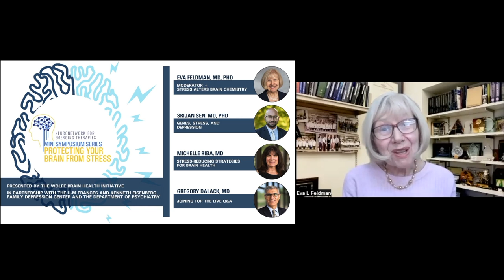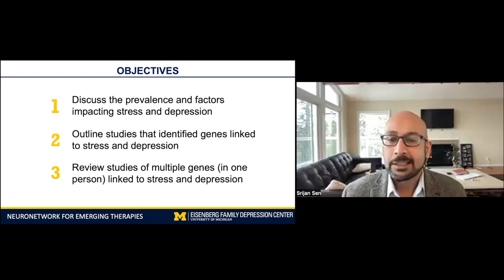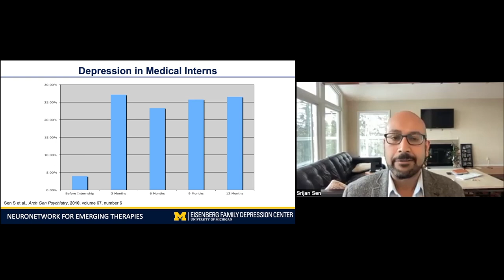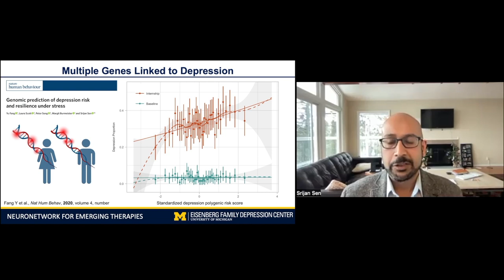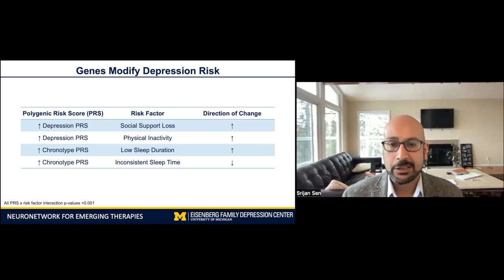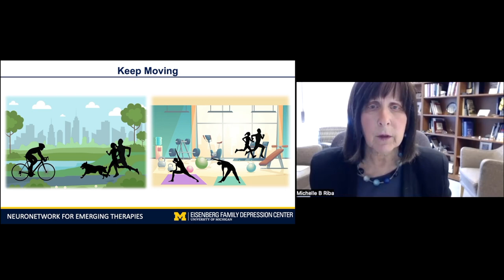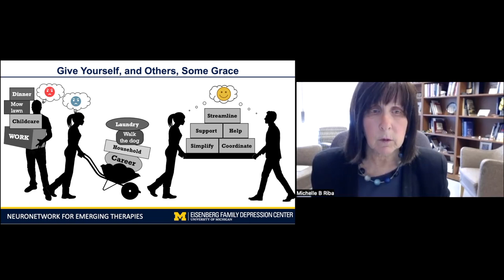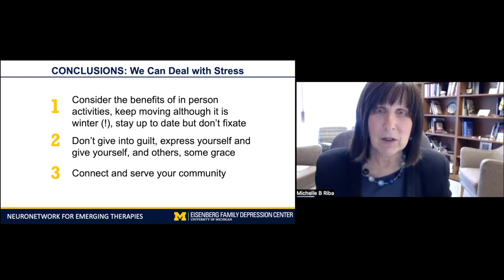NeuroNetwork for Emerging Therapies - Protecting Your Brain From Stress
77% of Americans report that they regularly experience physical symptoms of stress, and 73% experience psychological symptoms (American Psychological Association). That is just the beginning of many problems stress can cause in every aspect of our lives.

This begs the question: Why does this happen and what can we do?

“Protecting Your Brain from Stress: Chemistry, Genetics & Strategies,” the next installment of the NeuroNetwork for Emerging Therapies Mini Symposium Series, addresses this very topic.

Presented by the Wolfe Brain Health Initiative, and in partnership with the U-M Frances and Kenneth Eisenberg and Family Depression Center and the Department of Psychiatry, we welcomed an all-star lineup of speakers:

• Dr. Eva Feldman, Director, NeuroNetwork for Emerging Therapies
• Dr. Srijan Sen, Director, Frances and Kenneth Eisenberg and Family Depression Center
• Dr. Michelle Riba, Director, PsychOncology Program at Rogel Cancer Center

Following the presentations, Dr. Gregory Dalack, Chair of Psychiatry at Michigan Medicine, joins for a panel discussion of audience-submitted questions.